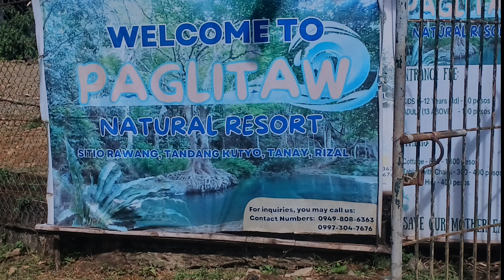PAGLITAW FALLS NATURE SPRING,AND NATURAL POOL IN TANAY RIZAL.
PAGLITAW FALLS  KNOW AS NATURE SPRING IN TANAY RIZAL NATURAL POOL WITH SPRING WATER CAME FROM THE MOUNTAIN,IN MOTHER NATURE IN  TANAY RIZAL .